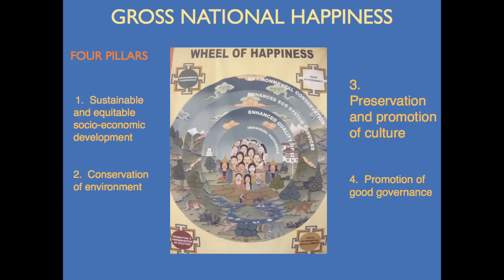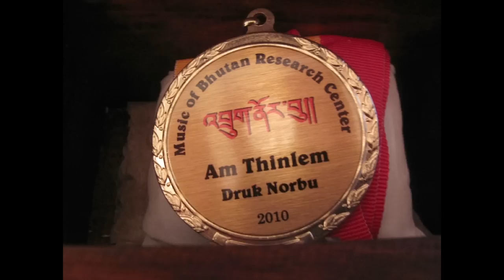Traditional Music Matters in Bhutan: Sonam Dorji at TEDxThimphu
Sonam Dorji is the Director for the Music of Bhutan Research Center. Sonam is a master musician, vocalist, and composer who plays several instruments native to Bhutan and India.

The Music of Bhutan Research Center (MBRC) was founded in Thimphu in late 2008 to document, preserve, and promote the traditional music of Bhutan.

He talks about the importance of traditional Bhutanese music and dance in Bhutanese culture, and importance of preserving traditional Bhutanese music for future generations.